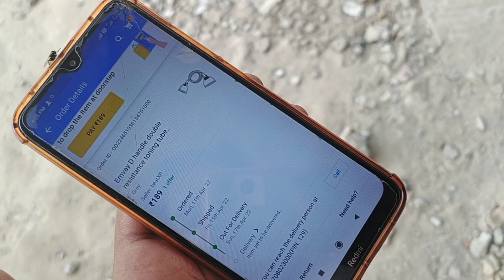Flipkart se Oder online Flipkart Online Fraud vlog 2022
So dosto agar humara video aap ko thoda bhe acha lege to vedeo ko like jarur kriyega our channel ko subscribe jarur kriyega kaise ke aap ke pyar our support se hua aage badh payenge  miltey hay new video ke sath tb tak ke liye by by

So dosto mai Flipkart se product Oder kiya hai jo o time aa gya hum product ko by krne jayege jo bhe hoga o hum aap ke sath share karenge.

my first vlog 2022 my first vlog part 1

flipkart frauds in india | Fraud by Flipkart and Amazon, Flipkart Fraud, Amazon Fraud

Amazon, Flipkart Fraud,Amazon Fraud,Online Fraud,flipkart,amazon,frauding amazon,flipkart

How to order items on ITEMS Flipkart | How to place...

Flipkart | Flipkart se order kaise kare 2022

flipkart se saman order kaise kare new |! How t...

How To Order Item On Flipkart | Cash On...

online order kaise kare flipkart se !! how to...

Flipkart App se Order Kaise Kare 2022 |

Buy Film Video Online at Best Prices In India | Flipkart.com

Buy Digital Cameras at an discount of Upto 80% | Flipkart Big Billion ...

Flipkart Latest News, Breaking Hindi - NDTV India *News In

Ordered 53 thousand iPhone from Flipkart, opened the box and got 5 ...

How To Earn Super Coins On Flipkart, How To Earn Super Coins With

All news of Flipkart

Amazon-Flipkart के साथ करें घर बैठे कमाई, ये है तरीका - Business AajTak

3h Flipkart Se Order Kaise Kare -Hindimedalo

सोनी  डिजिटल  व्लॉग  कैमरा  जेडवी  1  (कॉम्पैक्ट,  वीडियो  आई  एएफ,  फ्लिप ...

सोनी  डिजिटल  व्लॉग  कैमरा  ZV  1  (कॉम्पैक्ट,  वीडियो  आई  AF,  फ्लिप  स्क्रीन,  इन- बिल्ट  माइक्रोफोन,  ब्लूटूथ  शूटिंग  ग्रिप,  4K  व्लॉगिंग  कैमरा  और  कंटेंट।

How to start business with Flipkart?

Best Offers

Contactless Delive

How to start business with Flipkart? (E-commerce Hindi)

In this article today we will tell you about Flipkart Ke Sath Business Kaise Kare or flipkart se paise kaise kamaye ya fir Flipkart Seller Kaise Bane.

flipkart frauds,

flipkart frauds in india 2020, flipkart frauds in india mobile,

flipkart frauds in india t, flipkart frauds call,

flipkart frauds malayalam,

flipkart frauds in india tamil, flipkart frauds in india malayalam,

flipkart frauds telugu, flipkart frauds in assam,

flipkart frauds by customer,

frauds by flipkart,

online form filling frauds,

online financial frauds, online frauds scams how to make money, online frauds in cyber security, online job frauds in india, online payment frauds complaints india,

online game frauds,

online rummy games frauds, online gambling frauds,

online frauds haider tv,

online frauds in tamil,

online frauds in telugu,

online shopping frauds in india, online rummy frauds in telugu,

jharkhand online frauds, online frauds live,

online loan frauds, online loan frauds tamil,

online loan frauds telugu, latest online frauds,

online frauds mobile,

online matrimonial frauds, online marketing frauds,

types of online frauds, types of online frauds in india,

online frauds pakistan, online payment frauds in india,

online fraudsters,

online frauds call,

online frauds news,

online frauds movie,

online frauds malayalam,

online frauds amazon,

online banking frauds, online frauds crime patrol, online credit card frauds, online data entry frauds, online debit card frauds, online delivery frauds,

online bank frauds complaints,

online banking frauds in india, online bike frauds,

biggest online frauds,

online frauds complaints in tamil, online frauds complaints,

online frauds complaint to rbi, online frauds complaint india,

online shopping frauds complaint,

online frauds during lockdown,

online dating frauds,

online dating app frauds,

earn money online frauds, online earning app frauds, online frauds flipkart,

amazon biggest frauds,